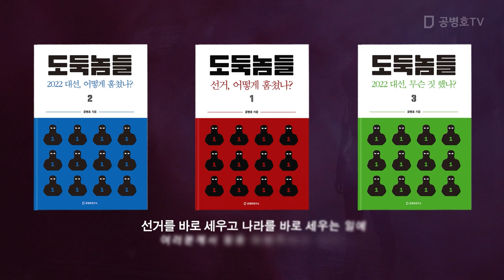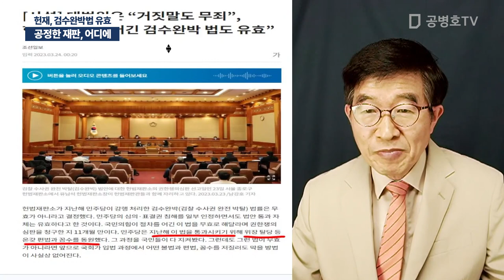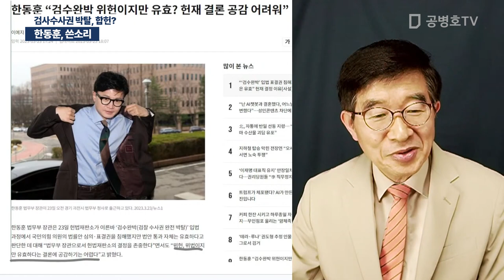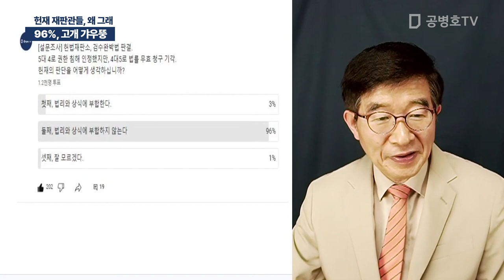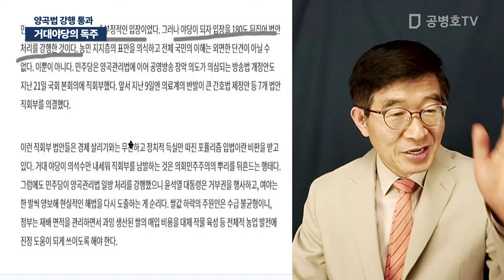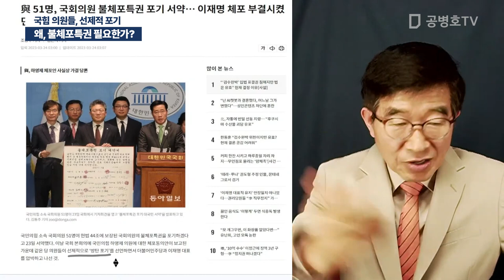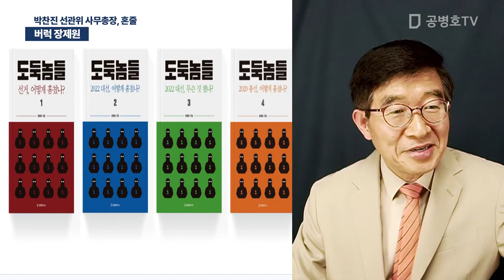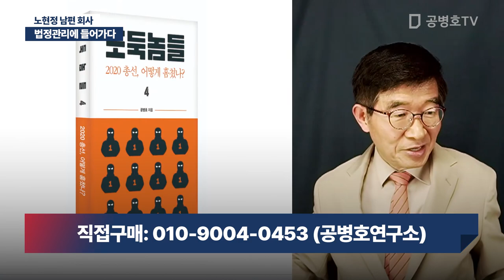공정판결, 어디있나 / 공병호 실방송 2023 / 03 / 24 [공병호TV]